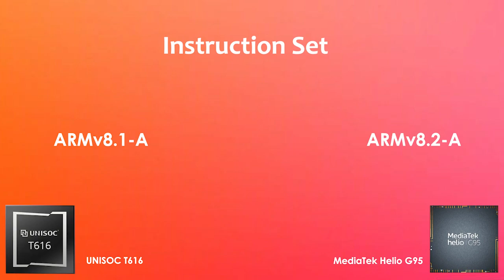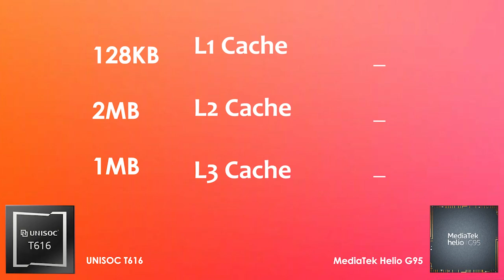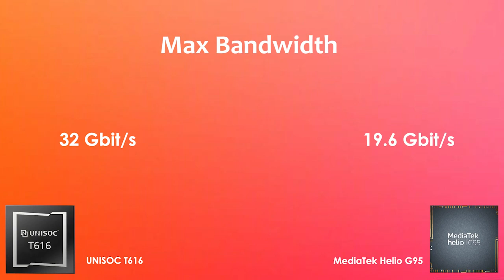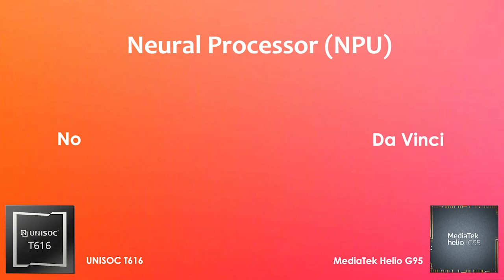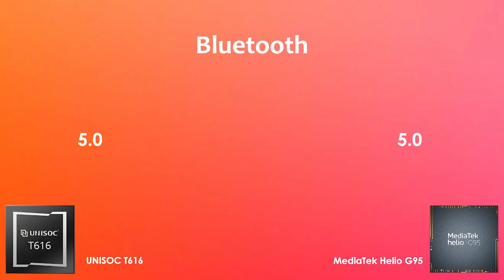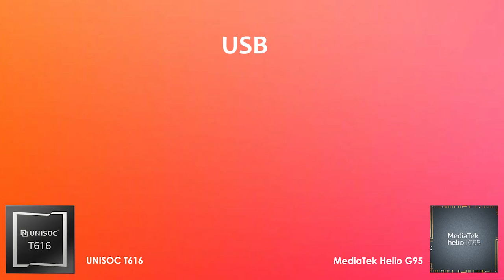Unisoc T616 Vs Helio G95 | Antutu Benchmark & Specification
00:00 - Intro
00:08 - Comparison
00:13 - CPU
01:22 - Graphic
02:22 - Memory
02:59 - Multimedia
04:00 - Connectivity
05:01 - GeekBench Score
05:16 - Antutu Benchmark